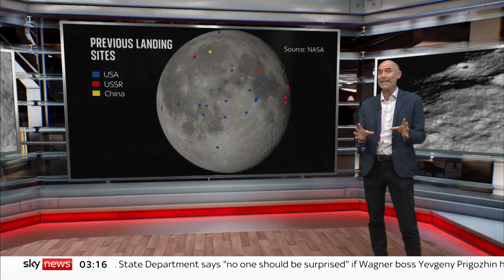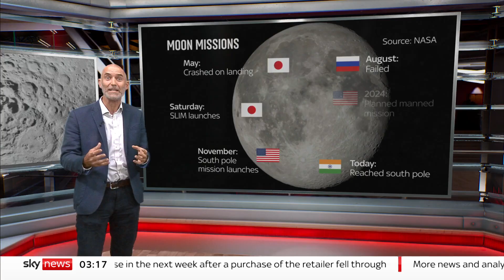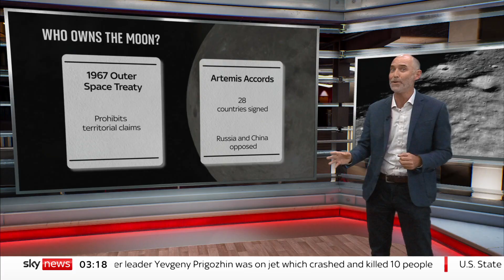India moon landing: A first in lunar exploration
Chandrayaan-3 successfully touched down near the lunar south pole, landing India in an exclusive club with just three other nations who have achieved the feat - the US, China and the former USSR.

It's thought the south pole's shadowed craters contain water ice that could support a future base on the moon, allowing astronauts and scientists to work there for extended periods.